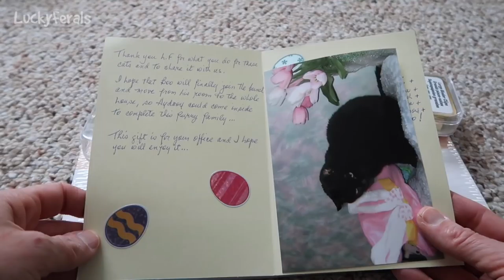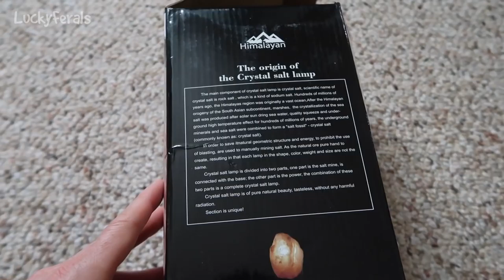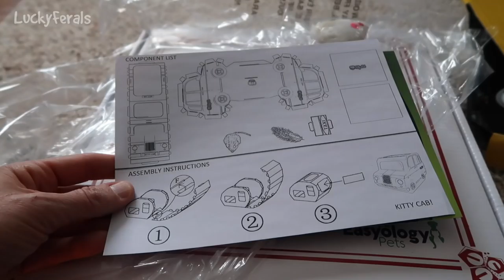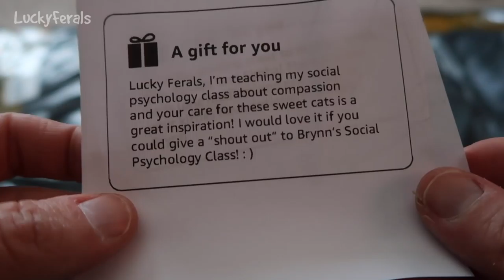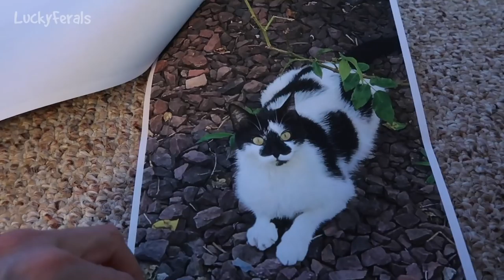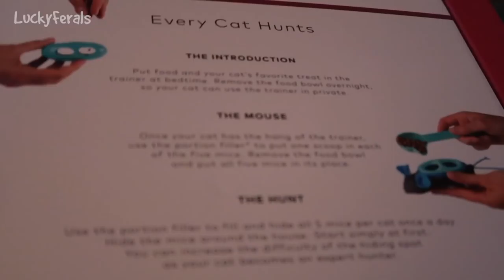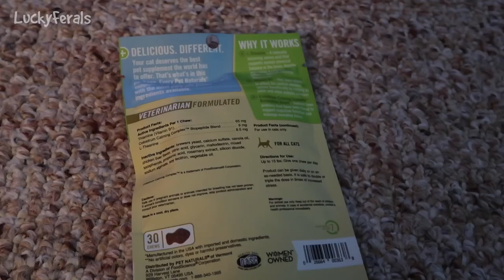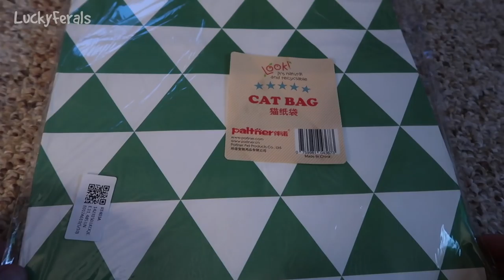Boo Day 230 - Chicken Soup For The Cats And Mail Time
Stella's good at jumping the gate. She loves to lay in the empty pizza box and Splash loves to lay in the tray of wheatgrass. I made chicken soup for the cats. We had more mail time.

SMARTYKAT FEATHER WHIRL ELECTRONIC CAT TOY: